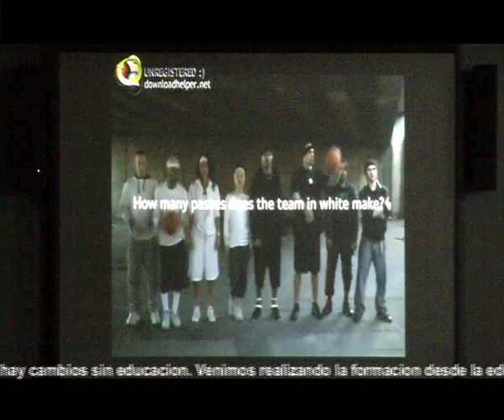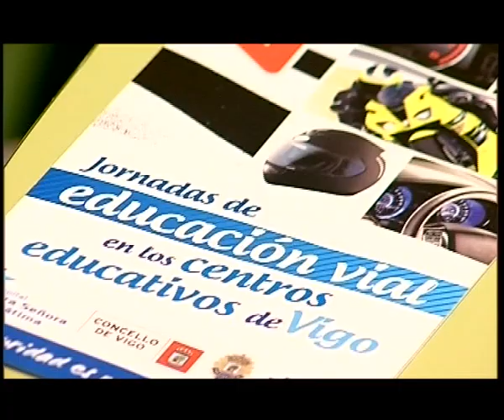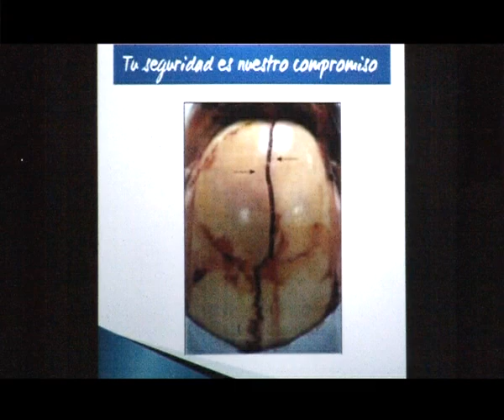MARIA DE VILLOTA EN FATIMA CAMBIO DE RASANTE 22/11/2012.mp4